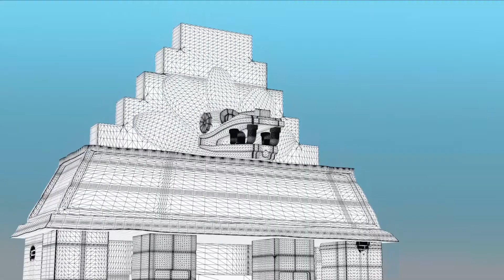Background 3D Project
3D background project for a game asset. I used Maya, Adobe Photoshop, Substance 3D Painter, Mudbox, Premiere Pro and After Effects.